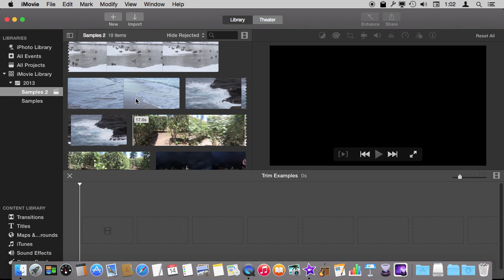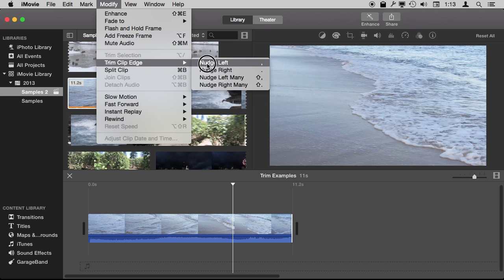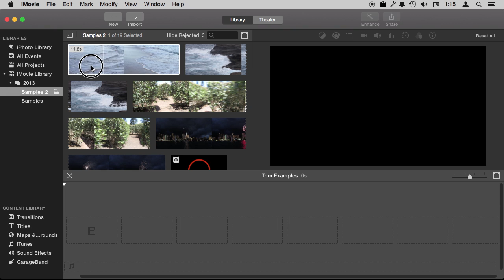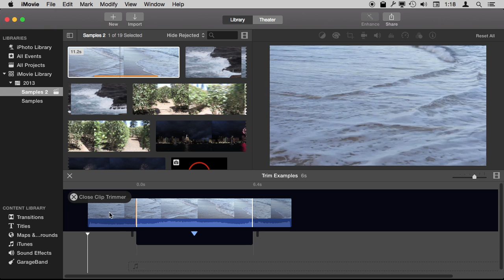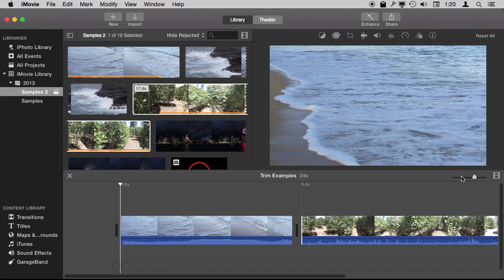8 Ways To Trim Video In iMovie (#1056)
You can use many different methods to trim video clips in iMovie. You can bring in a section of a clip, trim the ends by dragging or using keyboard commands, split the clip and remove unwanted sections, or adjust the clip ends with the Precision Trimmer and other tools. Some methods are easier while others are more versatile.